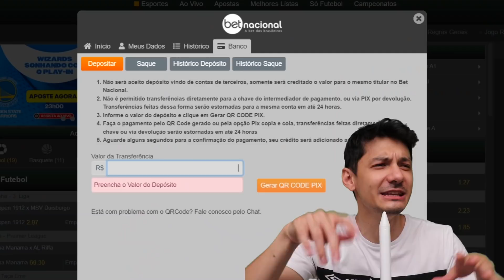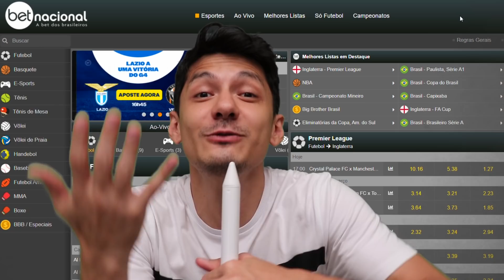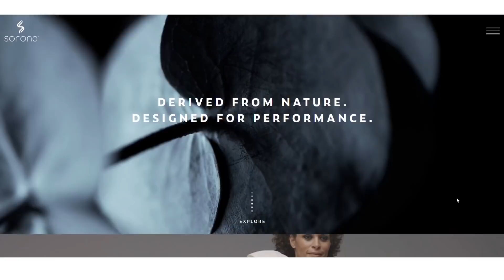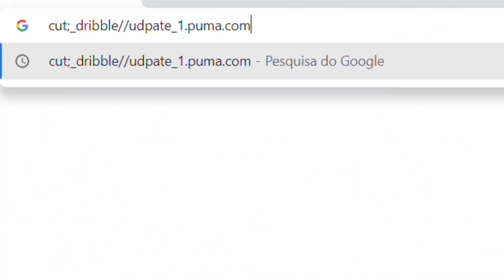A NOVA CHUTEIRA DO NEYMAR - finalmente a Puma acertou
Finalmente a Puma lançou o novo modelo da Future. E é a nova chuteira do Neymar!!